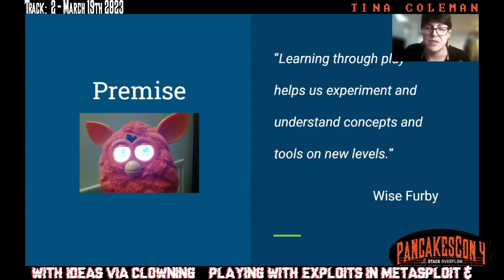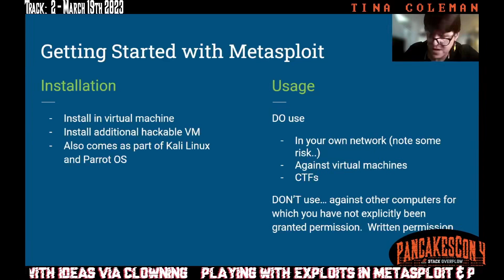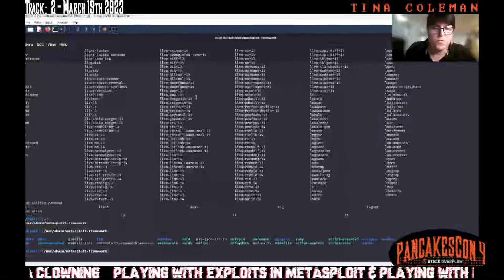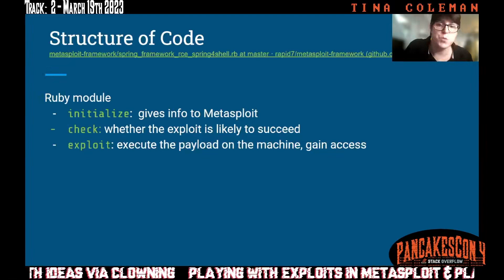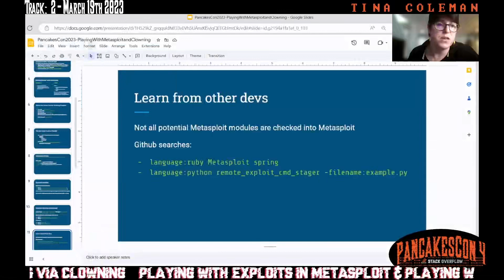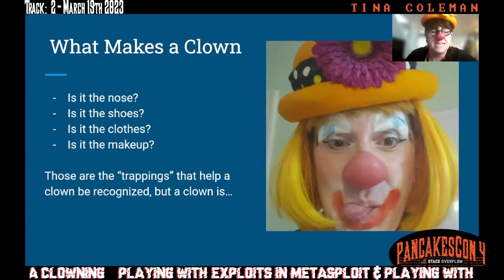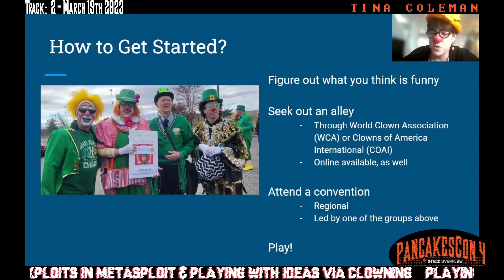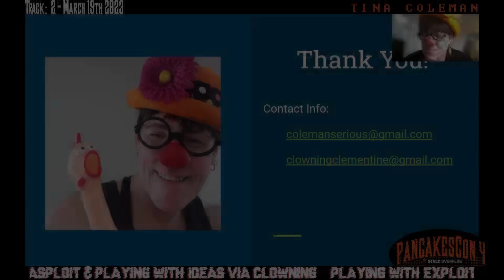Tina Coleman Playing with Exploits in Metasploit & Playing with Ideas via Clowning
PancakesCon 4 - 2023 Hacking conference